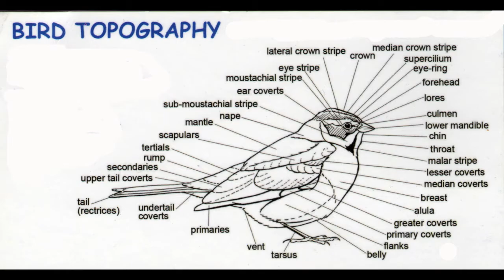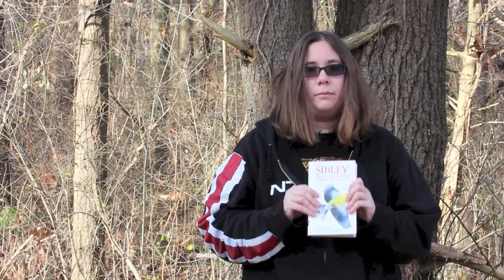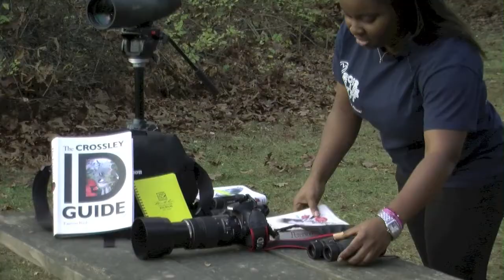Birds and Their Stalkers: A Video on Birding in Central PA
A movie assignment for a class. This is a brief video on birding, birding basics, where to bird in Centre County, and birds themselves.